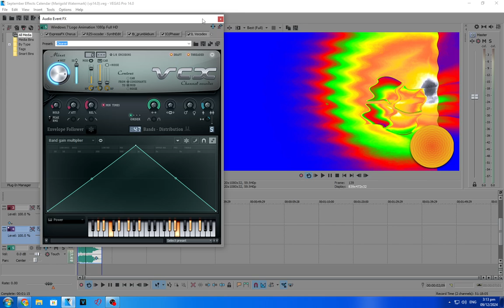Effectorial (v2.0) #49: UMWBVLE6519up V2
( a.k.a. *(video)* in/has a/enhanced with *(effect)* )

Effect by: *Myself*

How to make: *You are here.*

Original source: *(audio/video)*

Origin video release year: *(month/date/year)*

Requested by: *(user)*

It's a *(remake/reupload)* from *(old user)* because *(bad things)*

Note: I am not coming back to this series because it’s a throwback of *(month)* *(year)*

Ended series: *(logo)*

Everybody's *(country)*